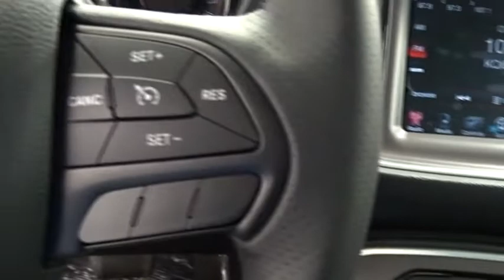2016 Dodge Challenger Norco, Corona, Riverside, San Bernardino, Ontario 16D351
2016 Dodge Challenger